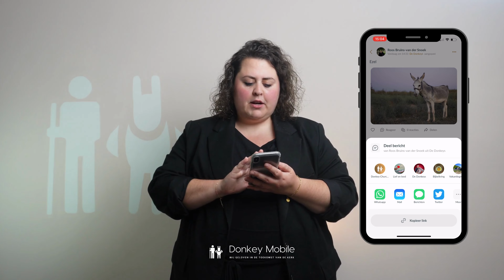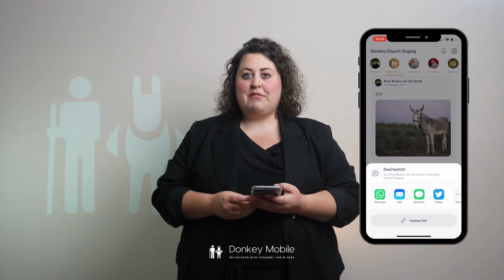Roos legt uit - Delen van berichten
In deze video legt Roos uit hoe je een bericht in én buiten de app kunt delen.

Meer informatie over onze kerkapp? Bezoek onze website of kom naar onze gratis demo van de app